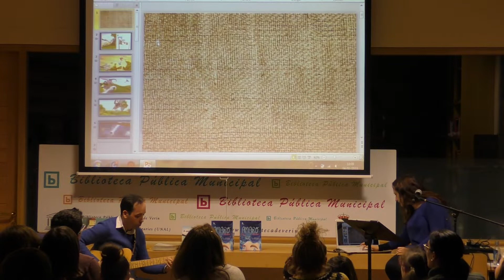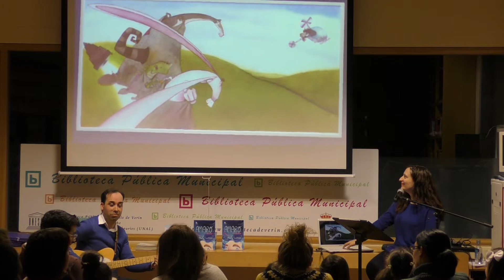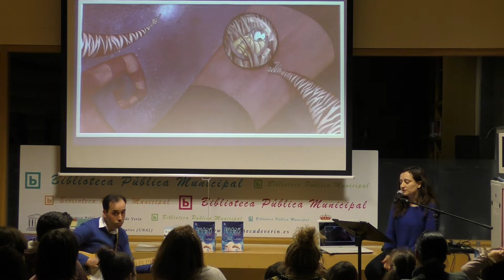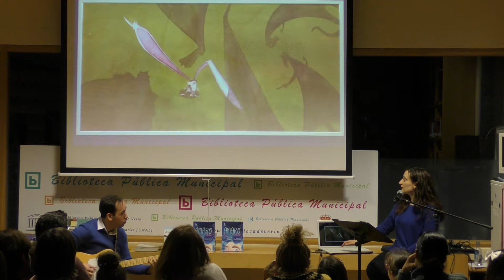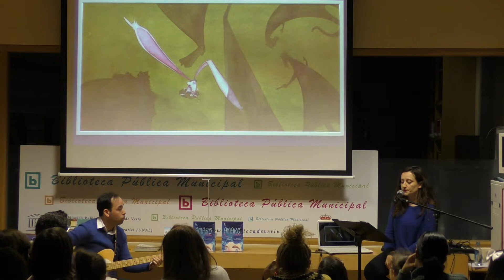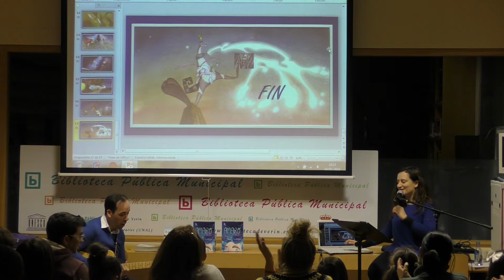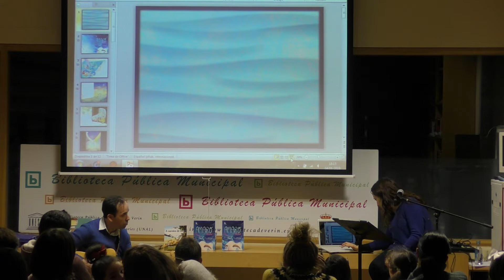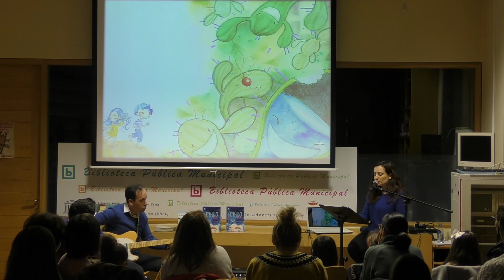Presentación do libro "Amaro sin mar" de Silvia Pazos (Parte 1)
Na tarde de hoxe tivemos a primeira actividade do novo ano, coa Presentación/Contacontos de Silvia Pazos, que veu coa súa nova obra "Amaro sin mar" e estivo acompañada coa guitarra de José Gayoso.
Moitas grazas aos dous por estar na Biblioteca de Verín co novo traballo!